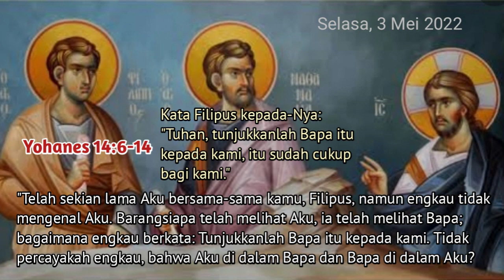Renungan Firman Tuhan//Yohanes 14:6-14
Dari khazanah permenungan ziarah batin menemukan mutiara iman; Renungan Singkat Firman Tuhan (Audio) shared and edited by Patrick Ekel.